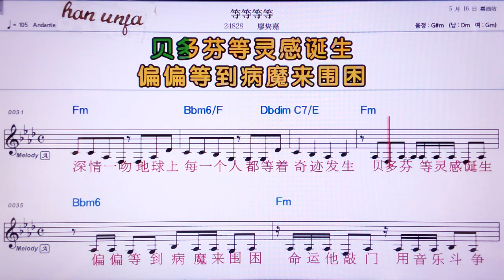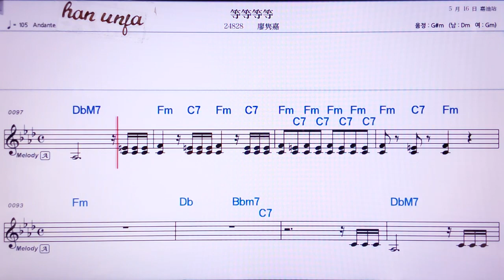💖덩덩덩덩/ 리오쮜앤쟈👍MR,노래방, 가라오케, 악보, 코드, 가사 ,Karaoke,반주